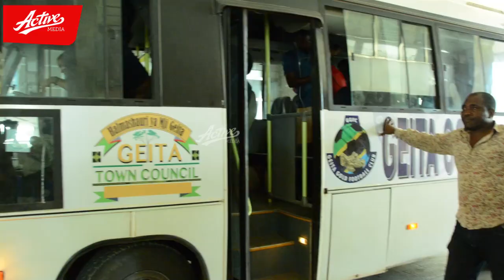Tazama Geita Gold Walivyotua Kwa Mikwara Kuwavaa Yanga Ligi Kuu